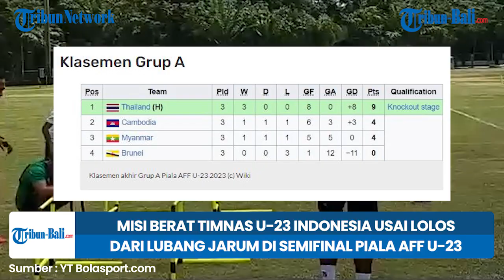BERITA TIMNAS | Misi Berat Timnas Indonesia usai Lolos dari Lubang Jarum di Semifinal Piala AFF U-23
Tim besutan Shin Tae-yong itu lolos ke babak semifinal Piala AFF U-23 2023 sebagai runner up terbaik pada ajang ini.

Ramadhan Sananta dkk mampu meraih hasil lebih baik atas para pesaingnya seperti Filipina dan Kamboja.

Garuda Muda berhasil menjadi tim teratas dalam daftar runner up terbaik tersebut.

Di lain sisi, hadangan lain telah menanti Ernando Ari dkk di partai semifinal.
Sesuai regulasi, Timnas U-23 Indonesia akan bertemu dengan Thailand di babak semifinal mendatang.

Thailand yang berstatus sebagai jawara Grup A diundi untuk bertemu dengan sang runner up terbaik, yakni skuad Garuda Muda.

Issara Sritaro dan anak asuhnya akan menjadi momok mematikan bagi Bagas Kaffa dkk.

Sebab, sang tuan rumah sejauh ini belum pernah merasakan kekalahan.
Selain itu, ada juga catatan apik yang dibuat oleh Songchai Thongcham dkk di babak penyisihan grup lalu.

Gawang yang dijaga oleh Thirawooth Sraunson masih bersih dari kebobolan.
Kini, tugas Timnas U-23 Indonesia adalah memutuskan tren positif milik Thailand tersebut di babak semifinal nanti.

Hanya itu satu-satunya bagi Indonesia untuk melaju ke babak final.

(NSA)